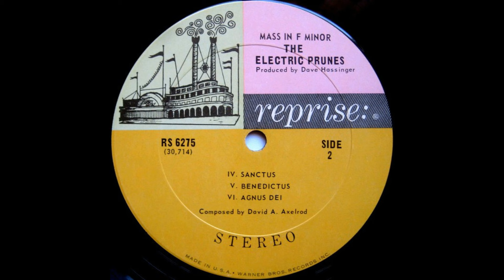The Electric Prunes - Agnus Dei